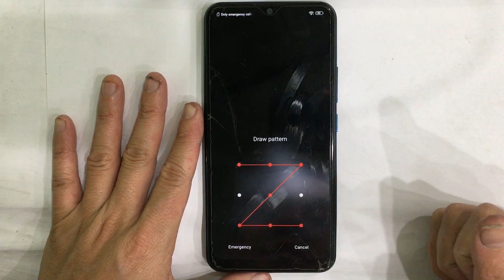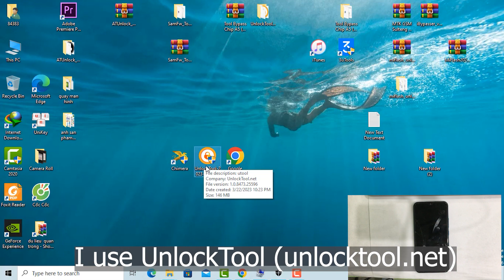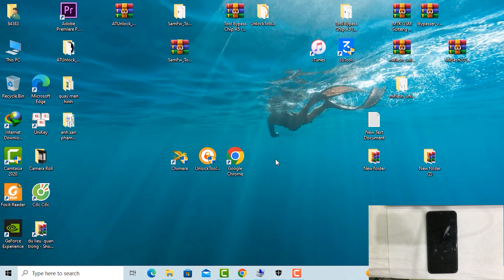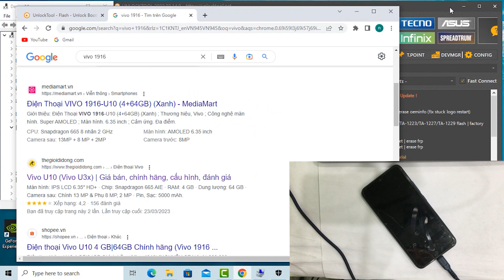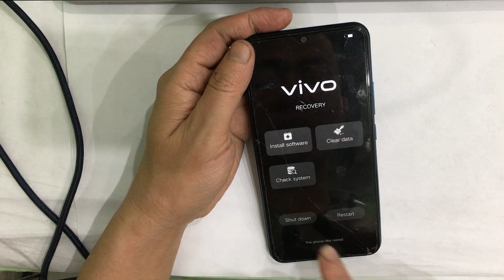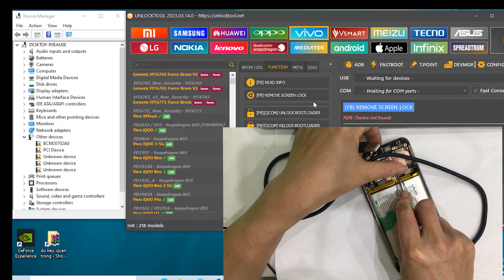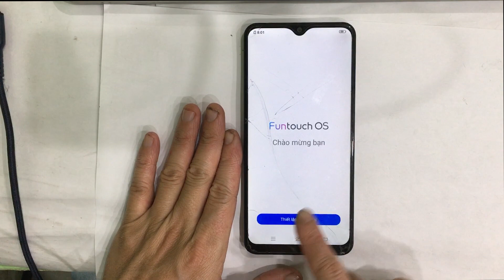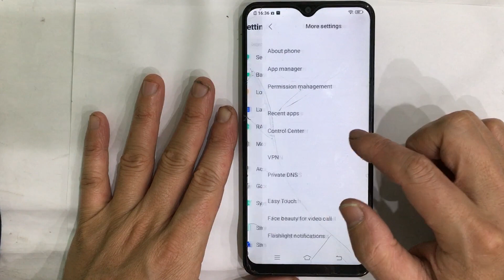Vivo U10 Android 9 How to Hard reset/FRP Bypass/Google Account Lock with UnlockTool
Vivo U10 (vivo 1916) Android 9 FRP Bypass/Google Account Lock Bypass/Hard reset with UnlockTool.